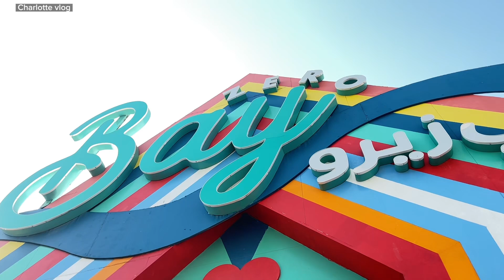Kuwait water park | Kuwait tower | water park vlog 2024 | Kuwait City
Bay zero water park | Kuwait tower | water park vlog | Kuwait City